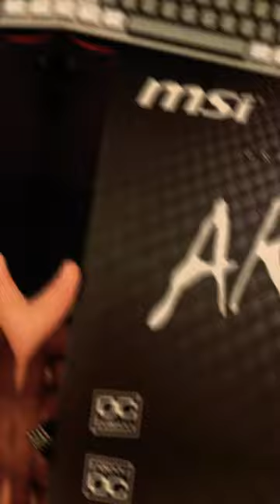GTX 1080 MSI Armor 🔥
UNBOXING GTX 1080 MSI Armor 🔥🔥